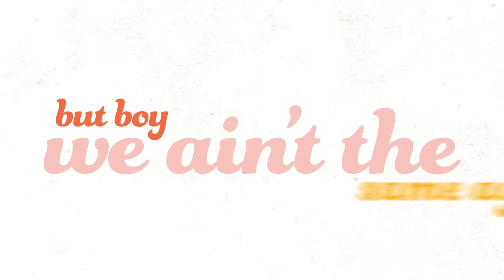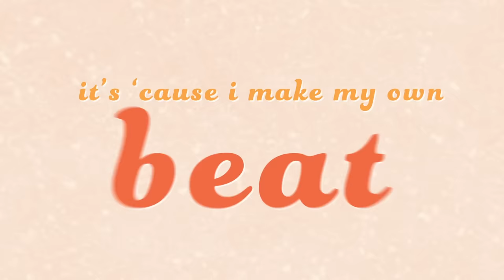Callista Clark - It's 'Cause I Am (Lyric Video)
“It’s Cause I Am” from Callista Clark's 'Real To Me' EP available now

Music video by Callista Clark performing It's 'Cause I Am (Lyric Video).